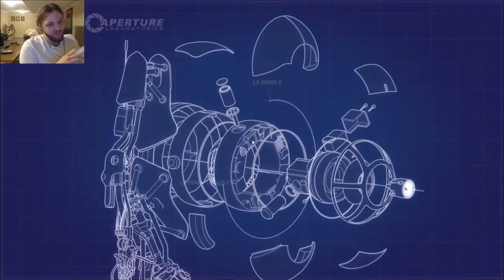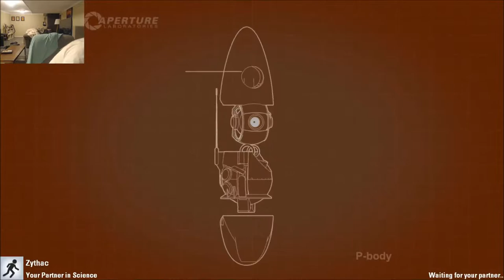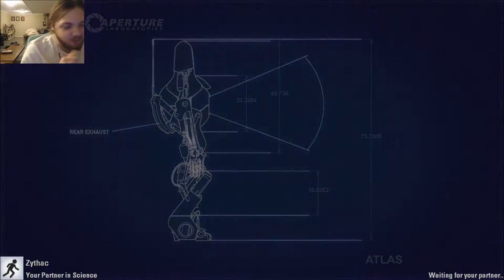Ryan Lewis & I Play Portal 2 [PART 2]